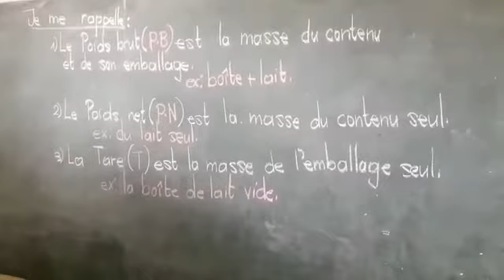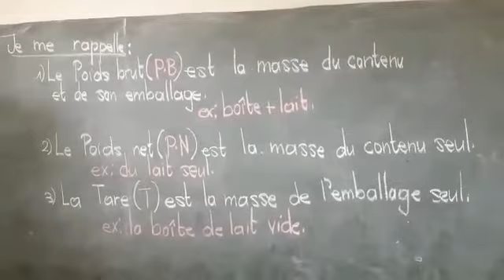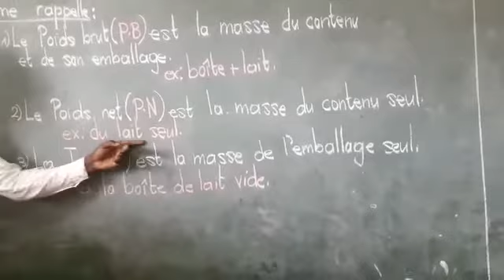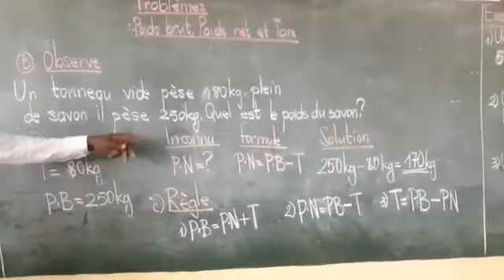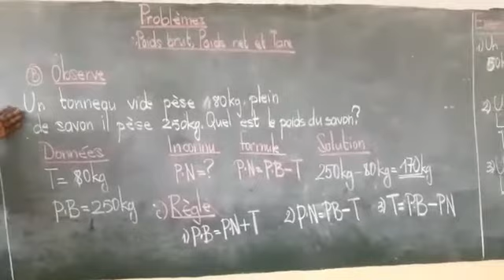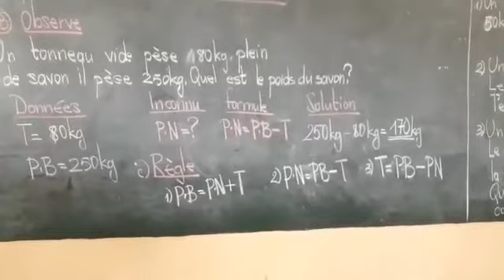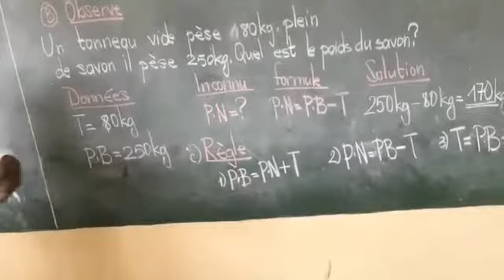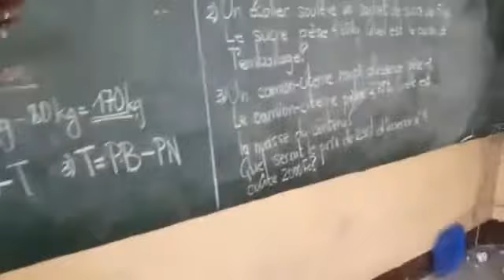4-Math-Problèmes: Poids brut, poids Net et Tarre [4e] Louis Mbongo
4-Math-Problèmes: Poids brut, poids Net et Tarre [4e] Louis Mbongo